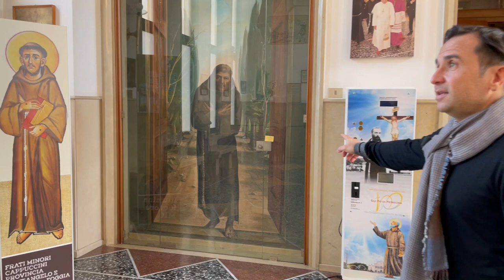Padre Pio va via da Pietrelcina. Entra in convento. Era il 6 gennaio 1903